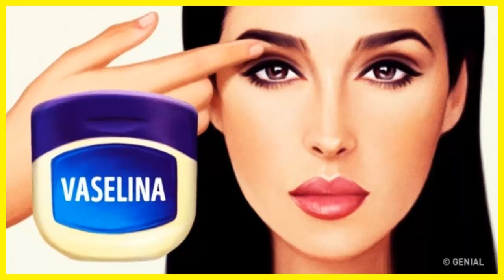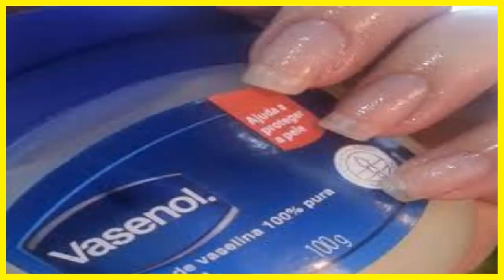21 Usos de la vaselina que probablemente desconocías